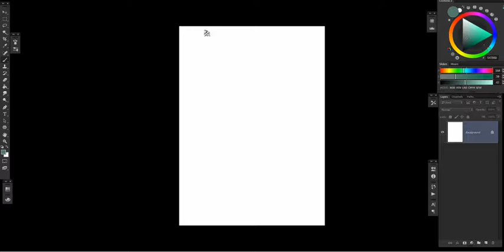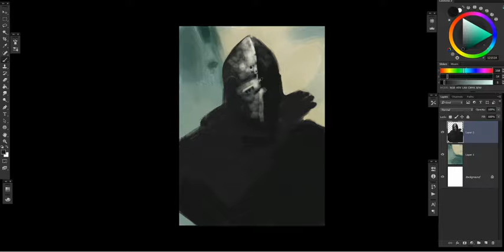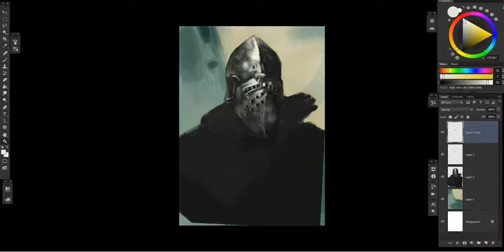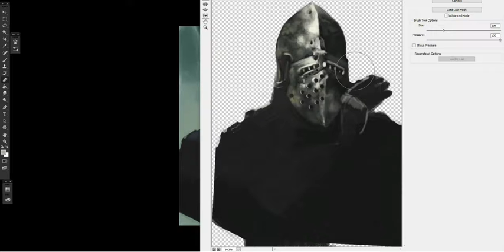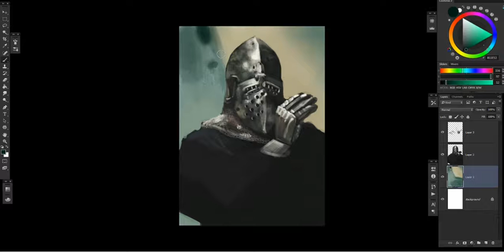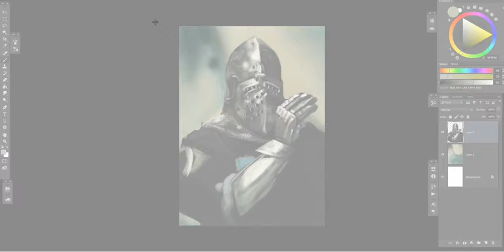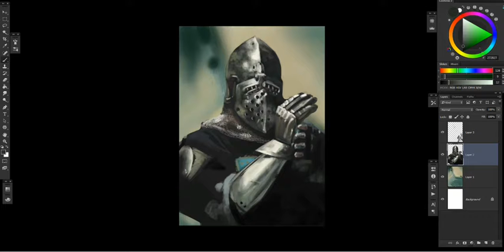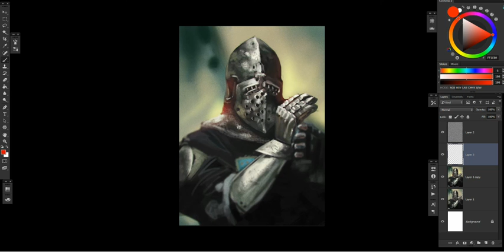Foto forge armor study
Photo study.